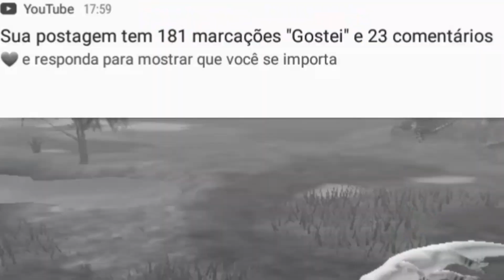Levei Um SUSTO, Encontrei Um BANDO, Jogando De Albertosaurus! - Dinosaur World Mobile (48/PT-BR)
Brothers MPH 😉

*Playlist De Séries Do Canal -